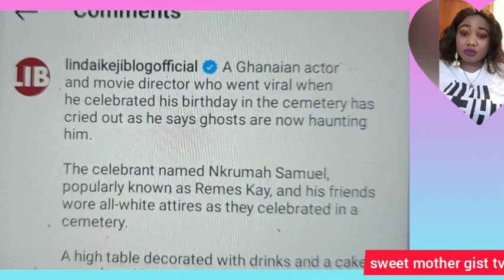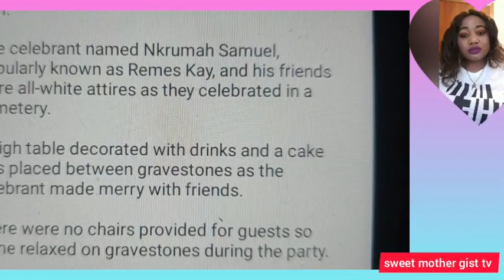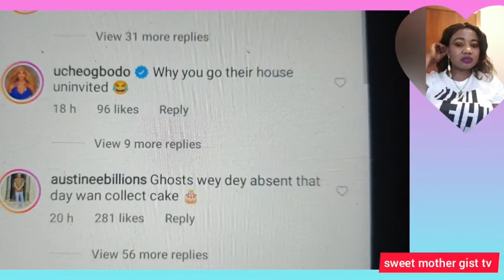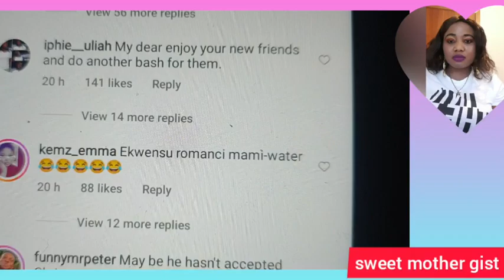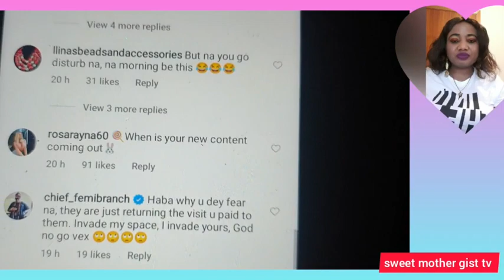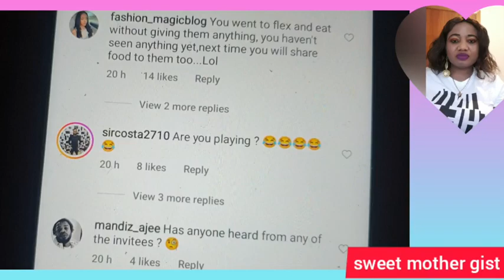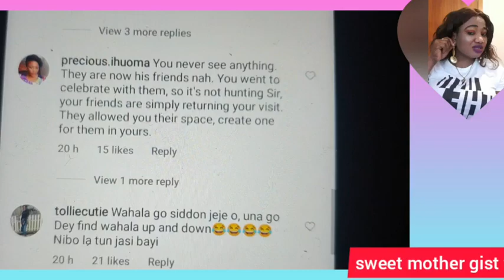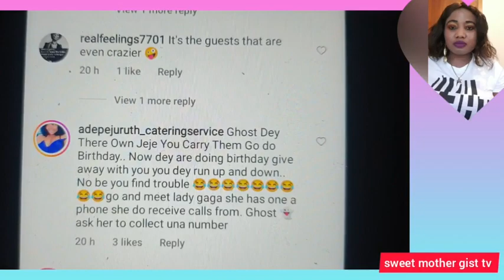SHOCKING!!🙆‍♂️ I CELEBRATE MY BIRTHDAY IN CEMETERY GHOST 👻 STARTED DISTURBING ME😱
hi everyone welcome back to another video from sweet mother gist tv